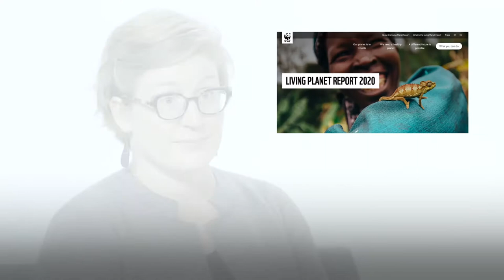Volvo Environment Prize award ceremony 2020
Congratulations to Professor Claire Kremen - the Volvo Environment Prize winner 2020! And a huge thank you to everyone who joined or watched the virtual award ceremony. See the highlights here.